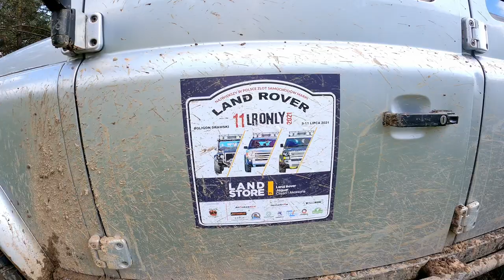OFFROAD with Land Rover Defender 130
Offroad on a Military Base, Land Rover 130 TD4, Land Rover Discovery and Range Rover Classic on the LRONLY 2021